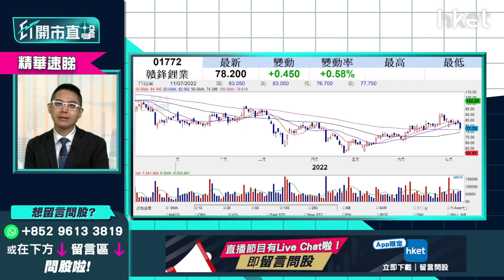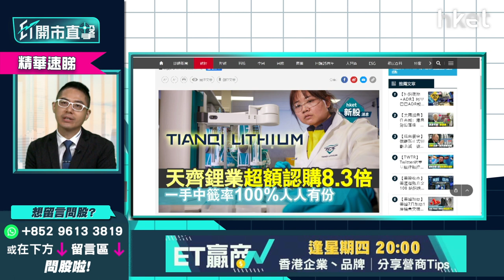【ET開市直擊】（精華）新股「鋰王」明日上市 天齊鋰業（09696）暗盤操作部署＋走勢分析即睇